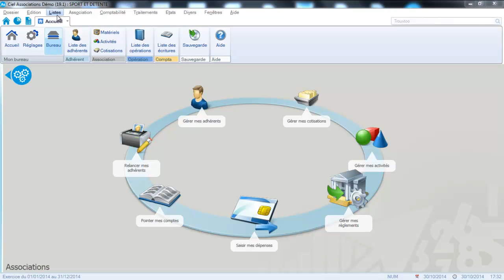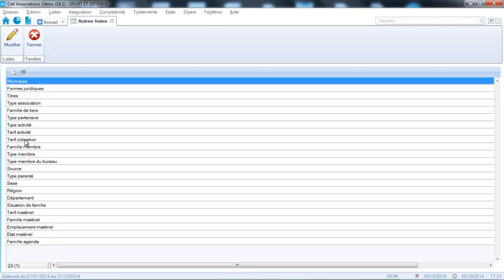CIEL Association 2015 : Paramétrage du menu Liste - Autres listes